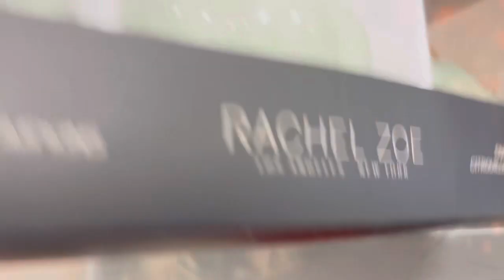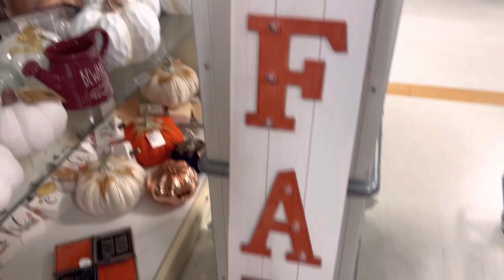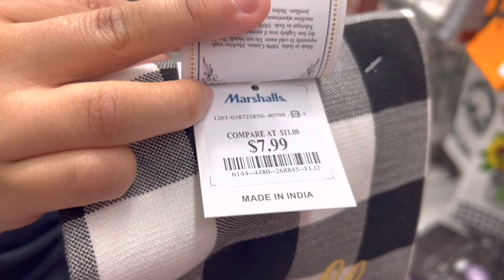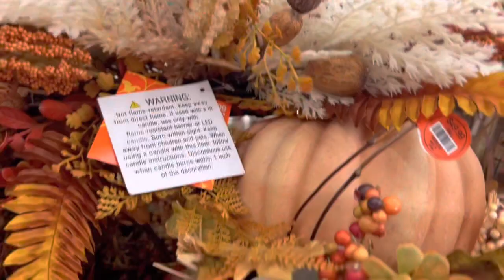Decoración para Otoño🍁en: Marshalls/Home goods/HobbyLobby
🍁Hola! Les comparto este vídeo esperando les ayude en algo para decorar su casita🏡Bendiciones!!🥰🙏🏼